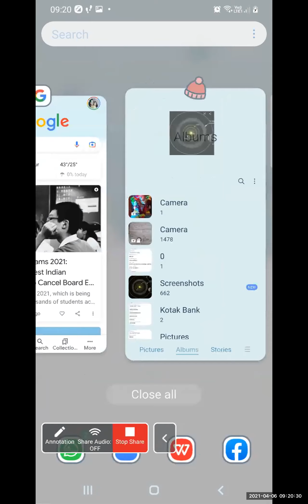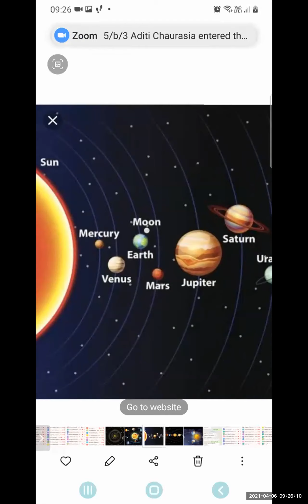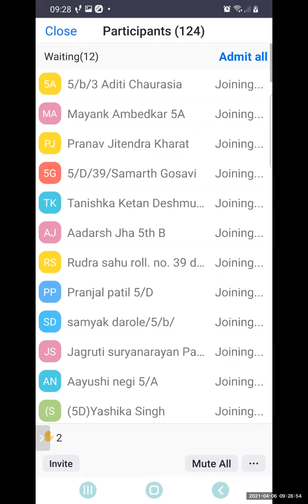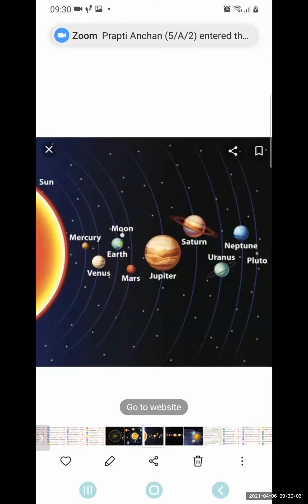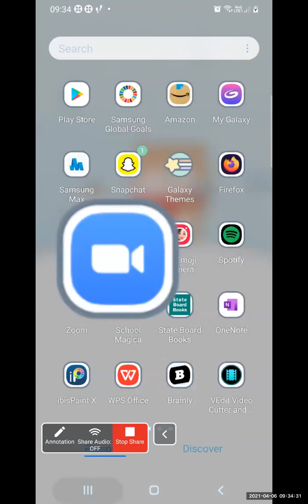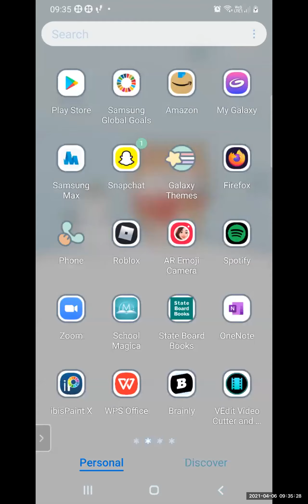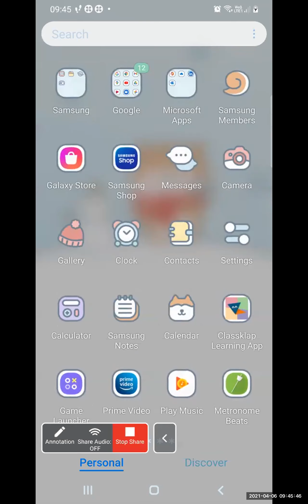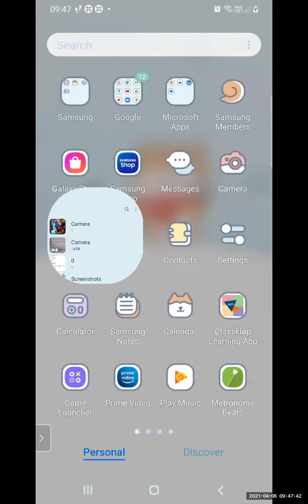EVS-1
2. Motions of the Earth 6/4/21